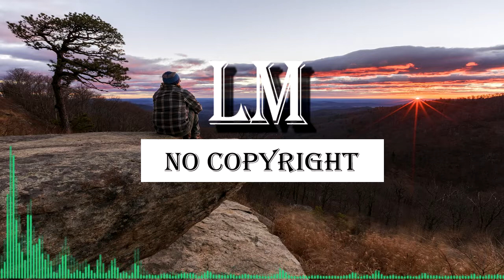Hit My Soul SIN COPYRIGHT - USO LIBRE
Librería Musical es el canal de YouTube más seguro dedicado a promover catalogar, clasificar y publicar música libre de regalías para creadores de contenido. Con tu ayuda queremos ser el número uno. ¡¡¡ APOYANOS!!!

Subimos una canción en cualquier momento.

✅ ✅ ✅   Los enlaces proporcionados por el canal no contienen anuncios ni virus ✅ ✅ ✅

🎵 Track Info:

Title: Hit My Soul by Silent Partner
Genre and Mood: Country & Folk + Happy

Licencia: puedes usar esta canción y monetizar tus videos.

- NO puede utilizar la música como música de fondo para su propia obra musical sin el consentimiento del artista.
- NO puede usar la música sin dar ningún crédito en la descripción del video.
- NO puede quitar o agregar partes de / a los créditos.
- DEBE contactar al artista si desea utilizar la música en cualquier tipo de proyecto fuera de YouTube.

⚠️ Importante:

- Si no sigue estas políticas, puede recibir un reclamo o una advertencia por incumplimiento de los derechos de autor.

🎼 ¡Subimos una canción CADA día!